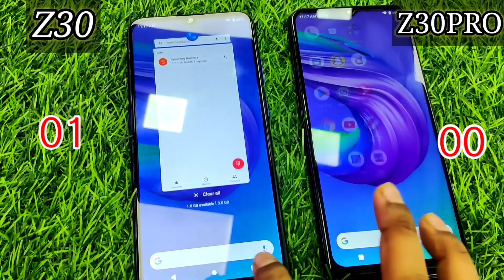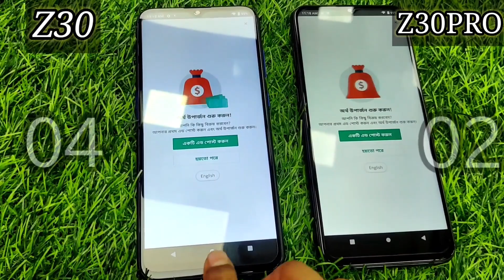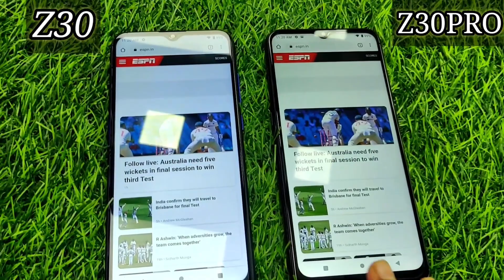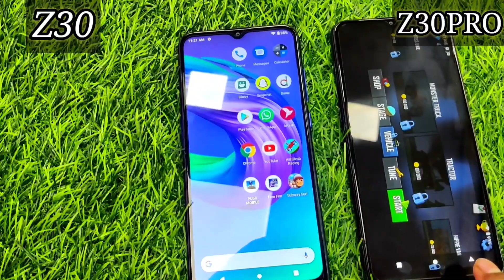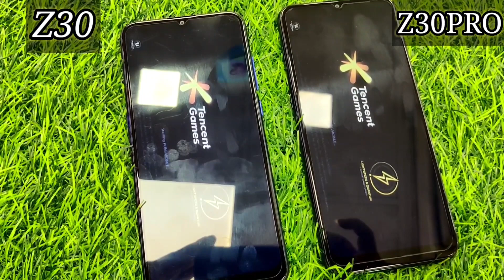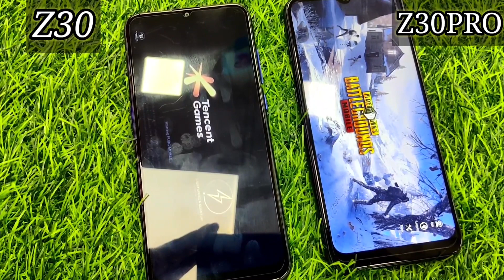জিতবে কে? || Z30 vs Z30 Pro Speed Test || Shocking result || Mobile Bari.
Symphony launch their latest phone Symphony z30 and z30pro in . I think this is the best phone from Symphony I already unboxing and review z30 and z30 pro. and speed test also in bangla.

Price:9790BDT
Price:10890 BDT

Shop Address;
Uttara,house building, north tower fifth floor.
Shop no;507(B)